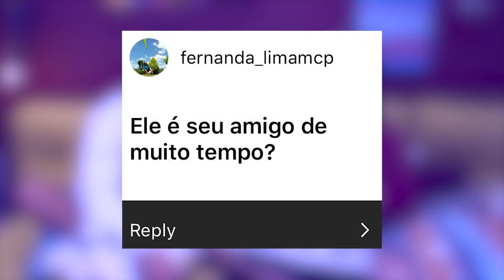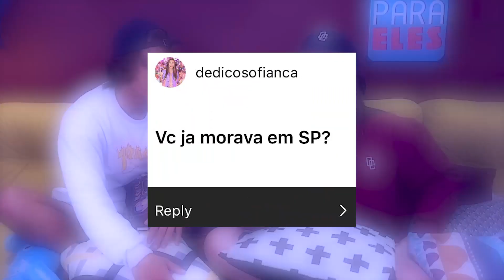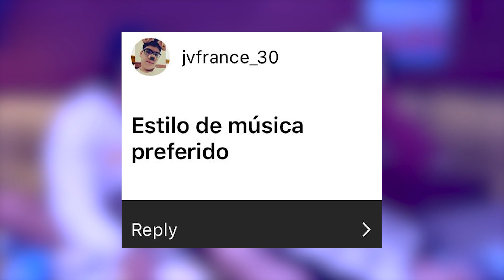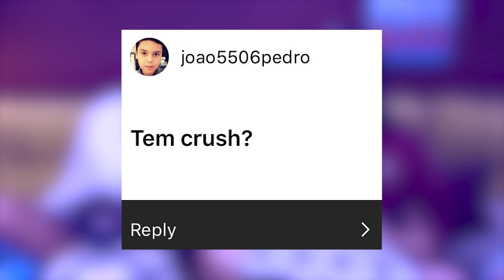O NOVATO TEM UMA CRUSH!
Quem será a crush do novato? Ela é famosa? Será que conhecemos?